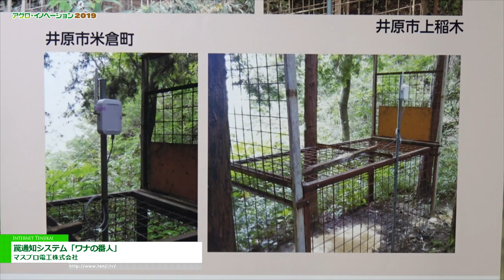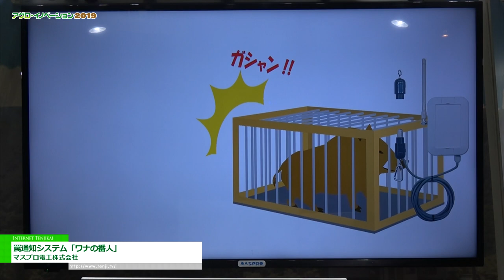[アグロ・イノベーション 2019] 罠通知システム「ワナの番人」 - マスプロ電工株式会社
マスプロ電工株式会社はアグロ・イノベーション 2019にて、罠通知システム「ワナの番人」を出展。
使用している仕掛け罠に備え付けるだけで、仕掛けが作動したことをメールで通知してくれる、乾電池だけで動くだけでなく通信のランニングコストも安い通信機を紹介。